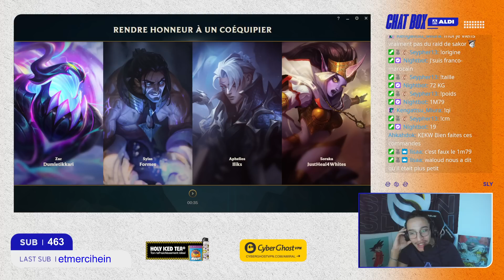LE JUNGLE LE PLUS FORT DU PATCH ACTUELLEMENT ?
Mon set up perso :▼

Si vous avez des retours à faire, allez directement dans les commentaires ou sur Twitter/Instagram en DM.